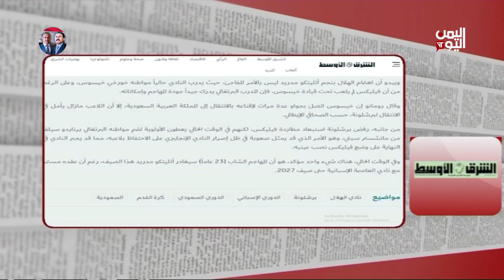مفاوضات الهلال وجواو فيلكس حب من طرف واحد